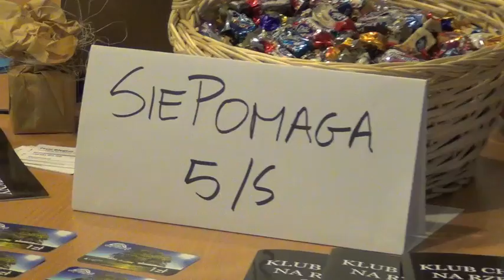Targi eHandlu: Kręcenie kuprem na stoisku Siepomaga.pl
Konkurencję wygrał Paweł Kusiciel z Dziennika Internautów :)